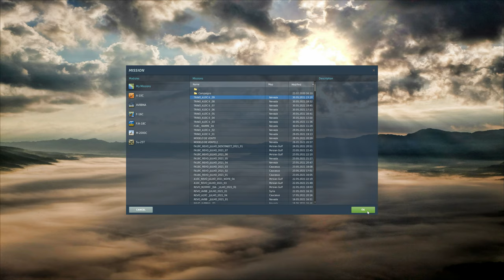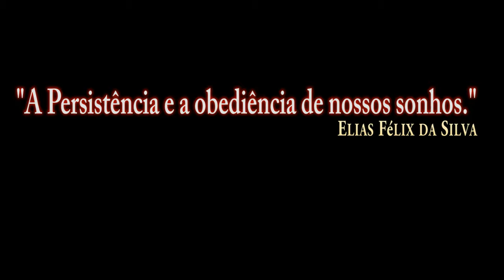DCS World:A-10CII TanKKiller_START-UP Alinhamento mais Rapido_/PT-BR_VÍDEO 1616